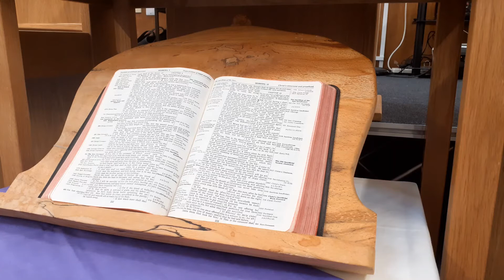Bible Reading - Hebrews 8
Nikki brings us this weeks Bible Reading from Hebrews 8 (NIV)